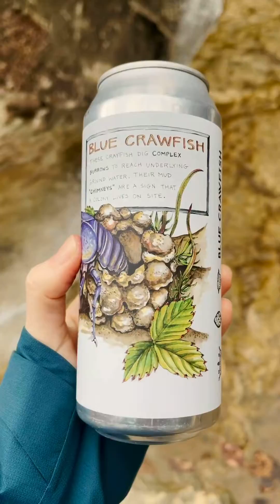A Year of Nature Art Beers from Illustrator Rosalie Haizlett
Throughout 2021, I collaborated with Dancing Gnome Brewery and UpstreamPGH to celebrate the freshwater ecology of Western Pennsylvania.

Each month, I created a new piece of artwork that highlights an important component of the ecosystem. Then, that artwork became a new beer can for Dancing Gnome and a fine art print, with a portion of proceeds benefiting the work of UpstreamPGH.

Here is the final line-up of 13 hand-painted beer cans!